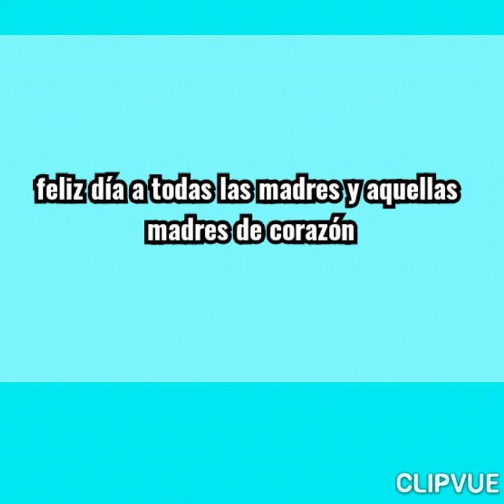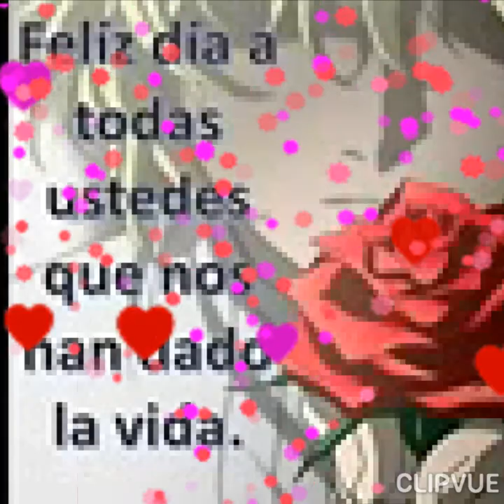Elias Medina (tu eres mi madre) para aquellas madres de Corazón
música y canción: Elias Medina
tema: Tú eres mi madre